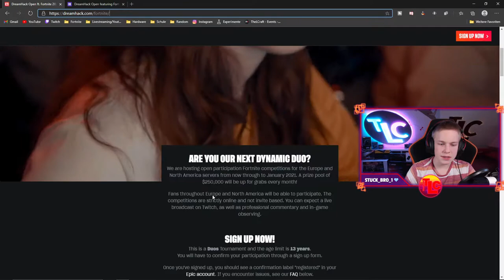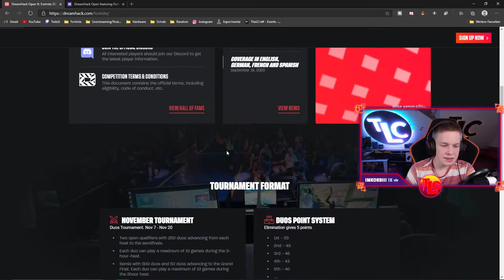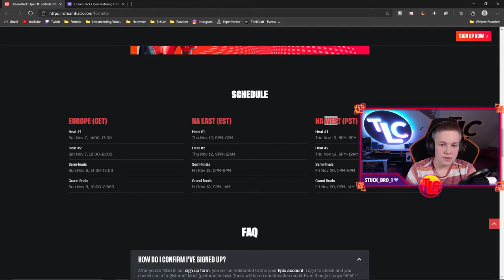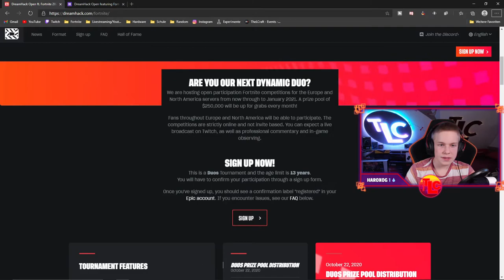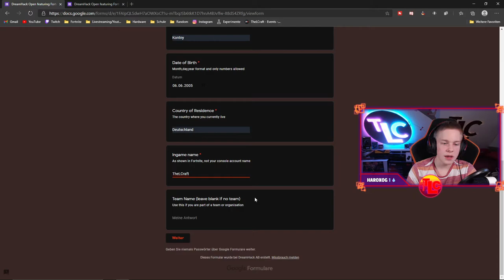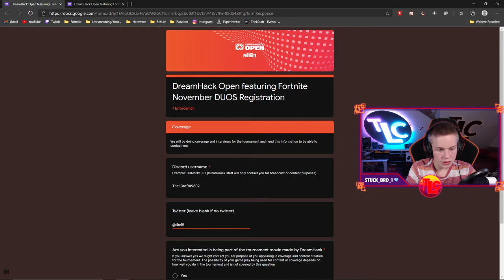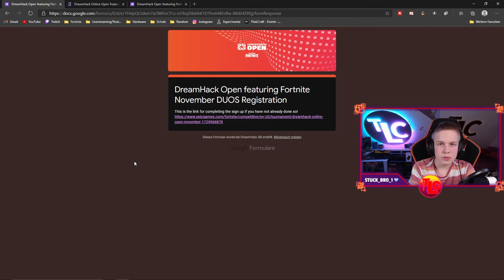Der nächste DUO CUP kommt🔥|🏆DUO DREAMHACK🏆|📃Format, Preisgeld, ...📃| Deutsch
Duo Dreamhack | Alle Infos
Es gibt mal wieder ein neues Duo Turnier. Diesmal veranstaltet von Dreamhack und ich werde euch zeigen, wie man an der Duo Dreamhack teilnehmen kann, was die Dreamhack Preisgelder sind und wie natürlich das Format der Dreamhack funktioniert. Außerdem gebe ich euch auch Duo Tipps & Tricks.
⏰ TIMESTAMPS ⏰
00:00 - Intro
01:06 - Das Format
02:29 - Die Zeiten
04:13 - Das Bewertungssystem
06:03 - Das Preisgeld
07:05 - Wie registriert man sich?
10:15 - Wie trainiert man für Dreamhack?
12:04 - Outro